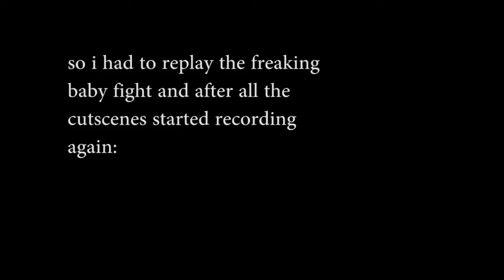Catherine #9 Rosemary's baby - Let's Play Catherine | Gameplay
O  M  G    WHAT THE FREAKING HELL IS THIS THING?!

Welcome to my Catherine Let's Play!
Beranie plays Catherine, The japanese 2011 Survival Horror Puzzle Platformer aka Dating and Cheating Sim by Atlus, and makes a fool out of himself. This game has some rather strong sexual adult themes going on so 16+ or something, k?.

Wikipedia Introduction:
Catherine (キャサリン Kyasarin?) is a puzzle-platformer adventure video game developed by Atlus Persona Team and published by Atlus for the PlayStation 3 and Xbox 360. It is Atlus' first internally developed game for seventh-generation consoles in high definition, and is described as an ""adult-oriented"" title by the game's character designer, Shigenori Soejima."